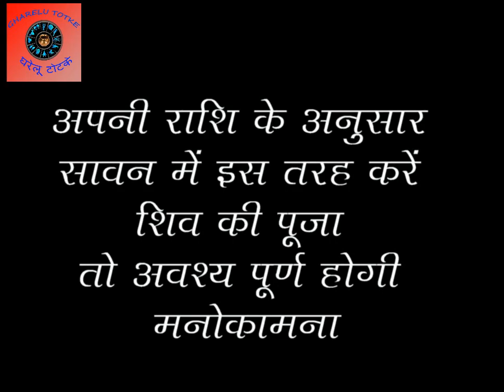अपनी राशि के अनुसार सावन में इस तरह करें शिव की पूजा तो अवश्य पूर्ण होगी कामना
सावन का महीना हर किसी के लिए फलदायी सिद्ध होता है। भगवान शंकर ने स्वयं अपने श्रीमुख से ब्रह्मा के मानस पुत्र सनत कुमार को सावन मास की महिमा के बारे में बताया कि मेरे तीन नेत्रों में सूर्य दाहिने चंद्र वाम नेत्र तथा अग्नि मध्य नेत्र हैं। चंद्रमा की राशि कर्क और सूर्य की सिंह है। जब सूर्य कर्क से सिंह राशि तक की यात्रा करते हैं तो ये दोनों संक्रांतियां अत्यंत पुण्य फलदायी होती हैं और यह पुण्यकाल सावन के महीने में ही, होता है अर्थात ये दोनों ही संक्रांतियां, सावन में ही आती हैं। अतः सावन मास मुझे अधिक प्रिय है।
ऐसी मान्यता है कि प्रत्येक राशि वाले अलग अलग तरह से शिव पूजन की विधि अपना सकते हैं । किस राशि के व्यक्ति को किस पूजा सामग्री से शिव पूजा अधिक शुभ फल देती है इसकी जानकारी मै आपको यहाँ दे रहा हूँ।

Background Music
"Slow Jam"

सावन के महीने में भूलकर भी न करें ये सब काम, शिव भगवान नाराज हो जाते हैं

Thanks.